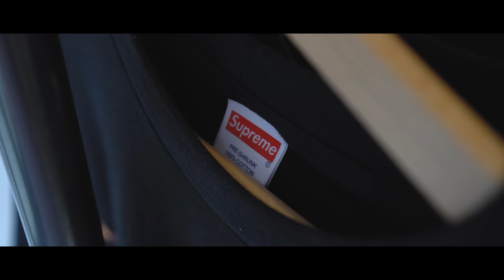OTWORZYLI WŁASNY SKLEP RESELLERSKI!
Dzisiaj odwiedziłem chłopaków z Salty Grails. Co trzeba zrobić żeby założyć własny sklep? Jakie parki najlepiej się sprzedają? Na te i inne pytania znajdziecie odpowiedzi w dzisiejszym filmie.